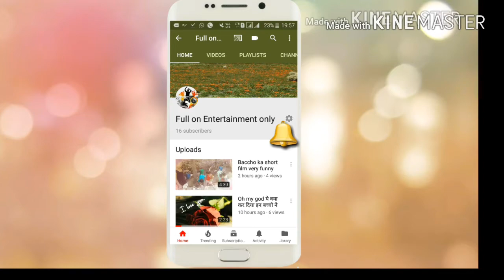ramnawmi jhanki jai Sri ram | in Hindi